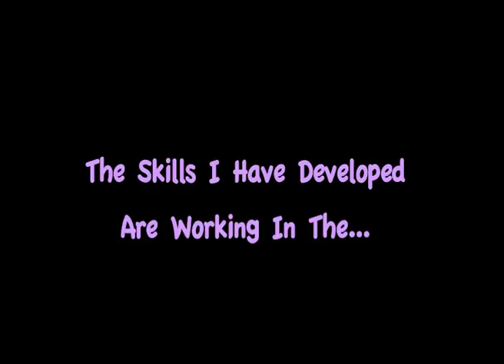Sarah L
1st Year individual video CV.